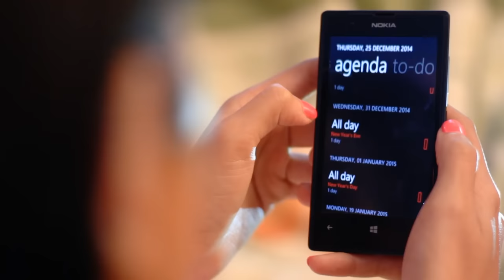Purnima Ko..2 *Lokesh Gurung *Official Video *1080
Vocal / Music : Lokesh Gurung
Lyrics : Deepak Dasnami
Audio: RHYTHM SCREEN CREATION
Direction: Nitin Kumar Chand